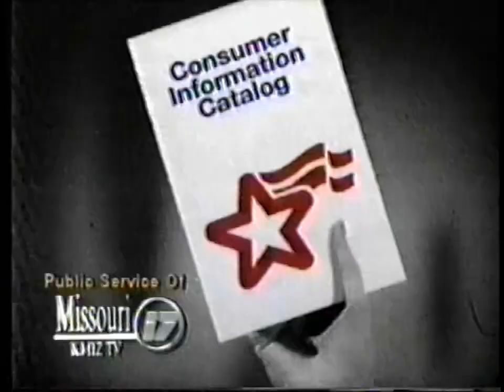Consumer Information Catalogue (1994)